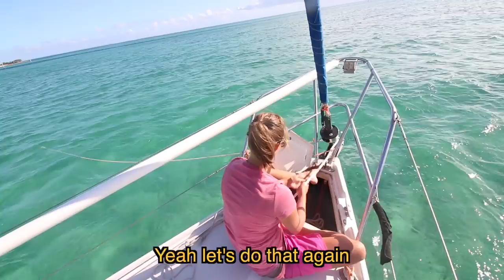Essential Cruising Skills - Setting a Stern Anchor Ep. 75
We are so happy to share our Epic Sailing Adventure with everyone and can't wait to show you what's next! We have LOVED reading your comments and being able to connect with people!

MUST HAVE BOAT GEAR AND ACCESSORIES

~Spyderco Enuff Salt Knife
~Lewmar self tailing winch
~Rocna Vulcan Anchor
~ACR Firefly Pro Strobe Light
~7.5 ft. Avalon Beach Umbrella
~Northface Duffel Bag
~Dry Bags
~Quicksilver Sun Hat
~Frying Pan
~Rice Cooker

Spearfishing:
~Gat-Ku Polespear
~Gat-Ku Flopper
ELECTRONICS ABOARD TURTLE

~Prowatt 600 Xantrax Inverter
~Victron Battery Monitor
~Standard Horizon AIS Radio
~Garmin InReach Delorme
(New Version)
~Global Fix Pro 406 EPIRB
~TP22 Tillerpilot
~Evo 100 Raymarine Autopilot
~Smart Plug Retrofit
~Smart Plug
~Mast Tricolor LED Light

JOURNAL ENTRY 5/1-2/17 THE BAHAMAS

This morning we dropped off our propane tank at a store called Corner Value in Marsh Harbour and were surprised to hear that it would be filled and ready for pick up SAME DAY! All of our past experience with getting propane have been more trouble than it's worth. While waiting for our tank to be filled we continued our search for new spark plugs for our dinghy outboard. These are something we have been looking for and have had no luck finding for the past 2 months! After several hours of walking countless miles and visiting many stores, we finally found a gas station that had the right spark plugs! We bought the last 3 that they had, picked up our propane, and spent the rest of the day celebrating Randall's birthday.

The following morning we filled up at the fuel dock and made our way out of the Marsh Harbour Bay and had a fantastic time sailing over to Great Guana Cay of the Abacos. We anchored on the Southwest side of the Island just outside of the marina entrance and were able to get a spectacular view of the Island by flying the drone. We couldn't believe how many new homes were being built along the beach and were very impressed by the beauty of the area.

While anchored at Great Guana Cay we noticed that the wind and tide started to oppose each other which makes our boat do nasty things. In these kinds of situations we have learned to set a stern anchor along with the bow anchor to help keep our butt end downwind.

We are so blessed to be here in The Bahamas, living out one of Randall's lifetime dreams. He has worked so hard to get to where we are now, to be doing what we are doing, and I couldn't be more excited for him and all that he has accomplished. We have created some pretty amazing memories together on this trip and I am so happy that we get to share our story with our friends and family members through our videos. We appreciate the kind support we have received and can't thank you all enough!

"Changes" by: Nicolai Heidlas
"New Achievements" by: Tortex